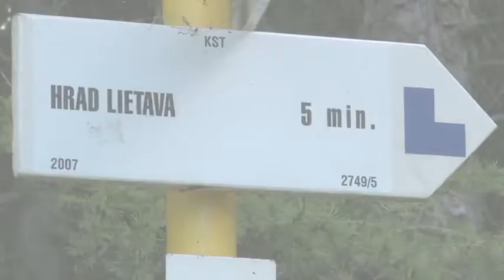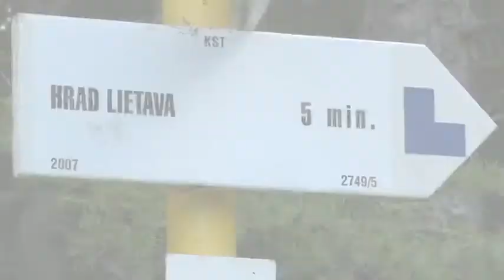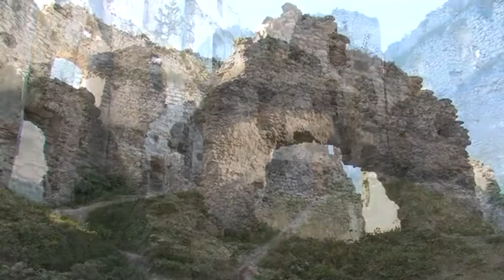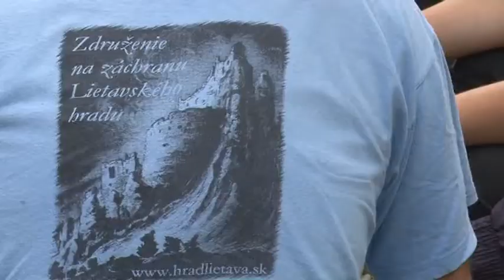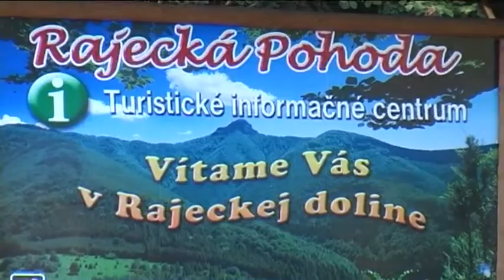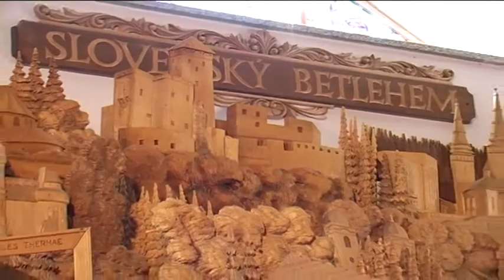Hrad Lietava - Movie 1 - 2009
(DENI Studio)